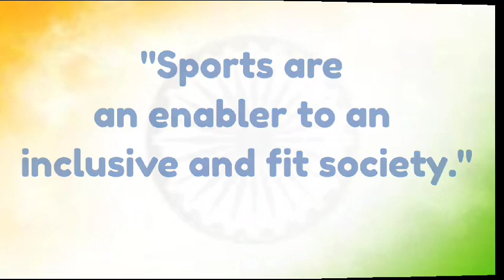Stewart School Cuttack | National Sports Day Report | 29th August 2023